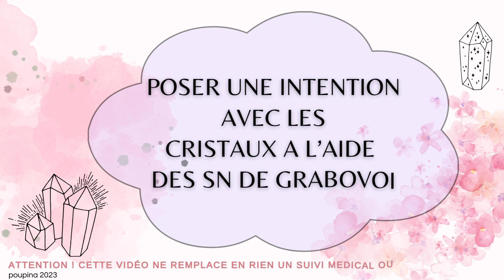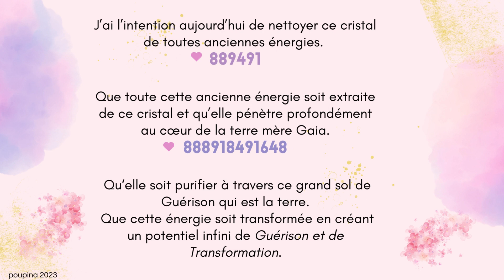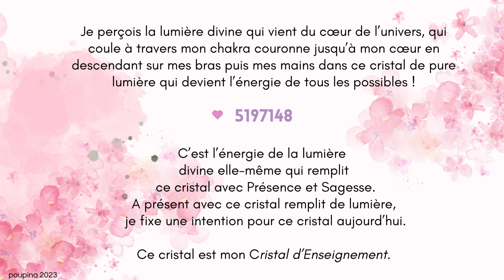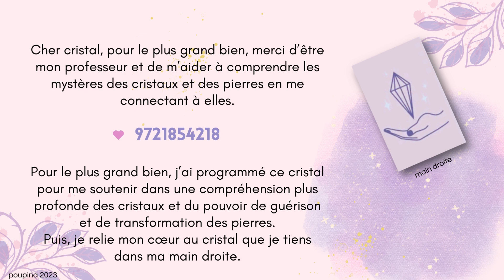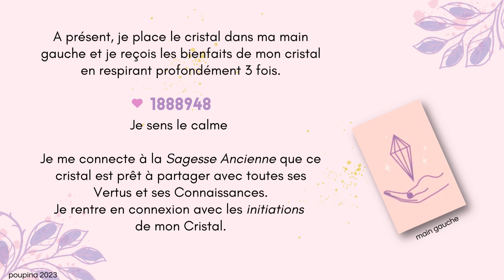Cristaux avec les SN de Grabovoï partie 1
ATTENTION !
CES VIDEOS NE REMPLACENT EN RIEN UN TRAITEMENT MEDICAL OU PSYCHOLOGIQUE
AUCUN TRAITEMENTS MEDICAUX EN COURS NE DOIT ETRE ARRETER SANS L' ACCORD DE VOTRE MEDECIN
Vidéos d'après l'enseignement de Grigori Grabovoi.
Les sources des SN sont tirées de ces ouvrages.
Belle pratique à tous.